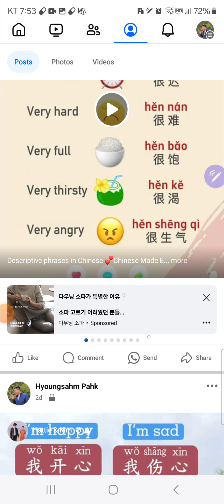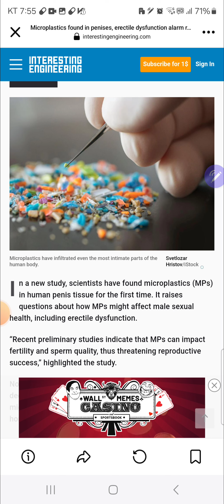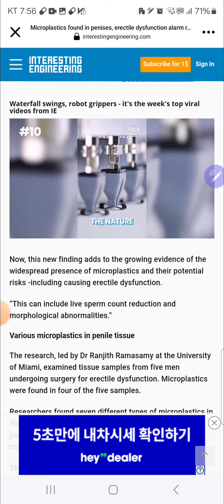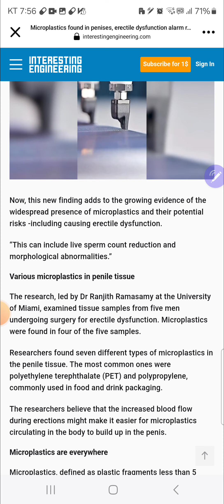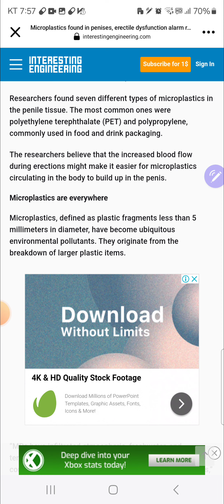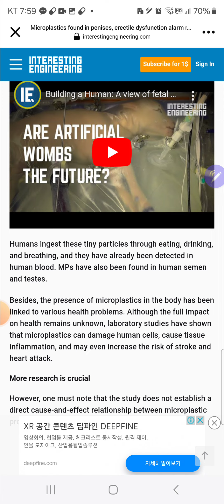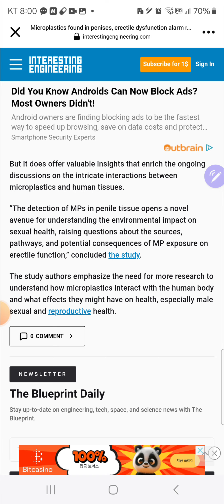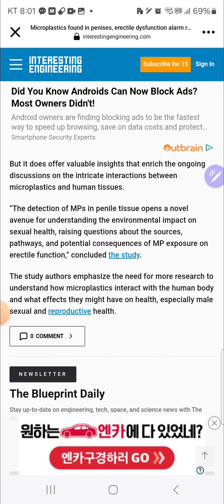microplastics found in penis. 미세플라스틱 입자가 남자 성기에서 발견되다. 환경오염